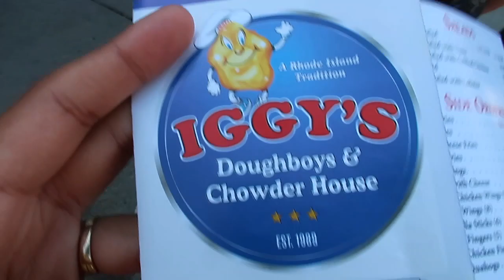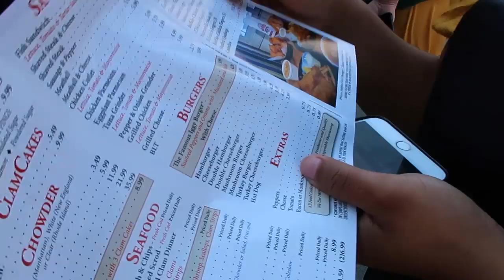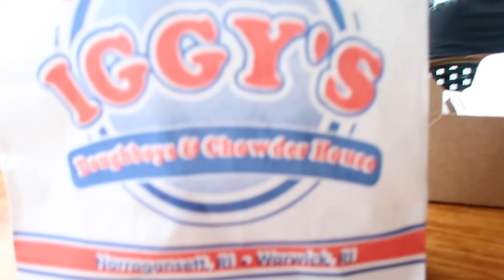MUKBANG AT THE MOST BEAUTIFUL BEACH EVER !!!